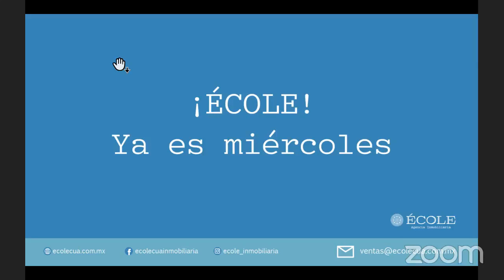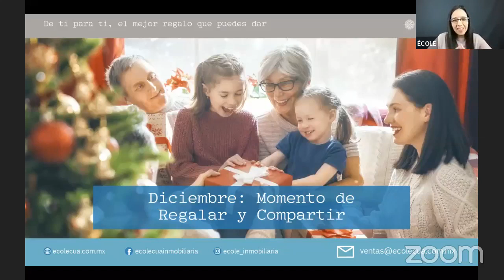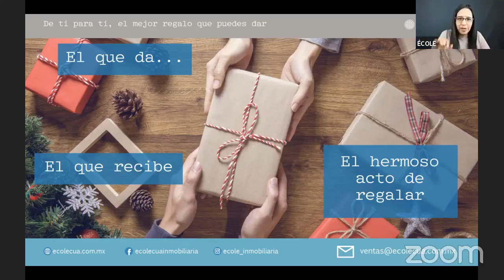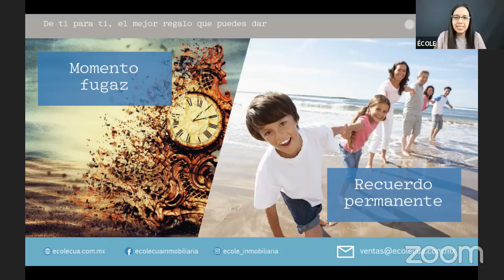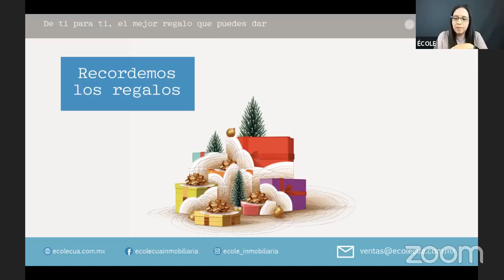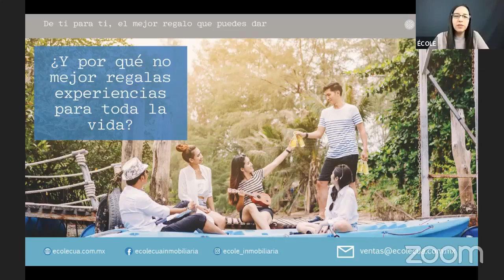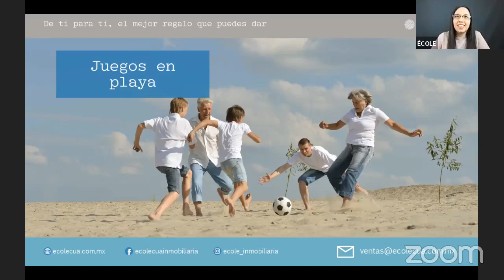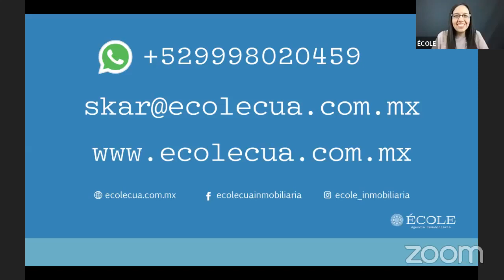De ti para ti, el mejor regalo que puedes dar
Descubre como regalarte a ti y a tus seres queridos momentos que durarán toda la vida.
Recuerda...
𝙉𝙖𝙙𝙞𝙚 𝙨𝙖𝙗𝙚 𝙢𝙖́𝙨 𝙙𝙚 𝙏𝙚𝙧𝙧𝙚𝙣𝙤𝙨 𝙍𝙚𝙨𝙞𝙙𝙚𝙣𝙘𝙞𝙖𝙡𝙚𝙨 𝙚𝙣 𝙋𝙧𝙚𝙫𝙚𝙣𝙩𝙖 𝙚𝙣 𝙔𝙪𝙘𝙖𝙩𝙖́𝙣 𝙦𝙪𝙚 𝙀́𝘾𝙊𝙇𝙀 𝘼𝙜𝙚𝙣𝙘𝙞𝙖 𝙄𝙣𝙢𝙤𝙗𝙞𝙡𝙞𝙖𝙧𝙞𝙖 👇🏻

☎️ Contáctanos por teléfono de lunes a domingo 8 am a 8 pm hr. CDMX/Mérida

Conviértete en un experto comprador de Terrenos en Preventa en Yucatán y conoce todo lo importante para lograr una compra satisfactoria e inteligente, descarga ahora nuestra GUÍA GRATUITA PARA COMPRAR TERRENOS RESIDENCIALES EN PREVENTA EN YUCATÁN 2023.

Conoce nuestro Catálogo en Línea de Terrenos Residenciales en Preventa en Yucatán.

Solicita ahora una Asesoría Especializada en Terrenos Residenciales en Preventa en Yucatán. 👇🏻 DA CLIC 👇🏻